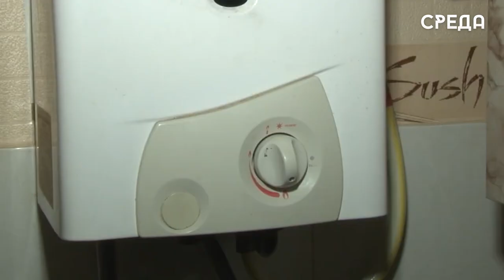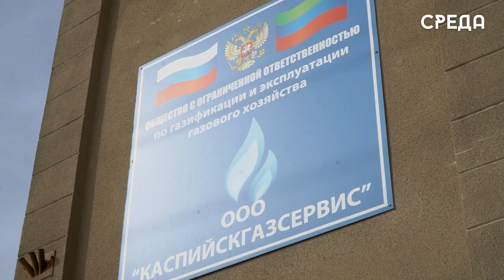Сотрудники «Каспийскгазсервис» предотвратили отравление бытовым газом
В минувшие дни в Каспийске по адресу Халилова, 12 в квартире номер 32 произошла утечка газа, которую при обходе обнаружили сотрудники ООО «Каспийскгазсервис». Стоит подчеркнуть, что на тот момент в квартире находилась 90-летняя пожилая каспийчанка.

По словам соседей, никто и не заметил и не услышал запаха газа, из-за чего и не было предпринято никаких действий. Если бы не сотрудники газовой службы - исход мог бы стать плачевным.